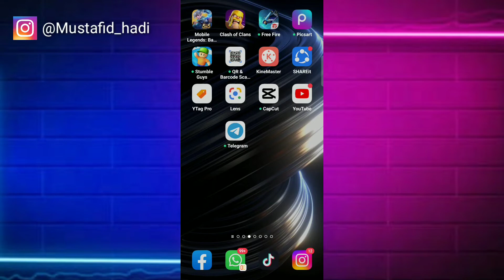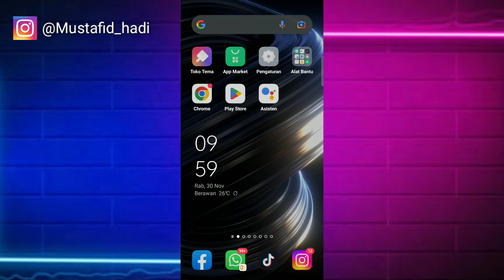Cara Melihat History Wifi Di HP | Cara Lihat Riwayat Wifi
Assalamualaikum warahmatullahi wabarakatu kali ini saya akan membagikan tutorial yaitu bagaimana Cara Melihat History Wifi Di HP semoga video ini bermanfaat bagi teman-teman semua.